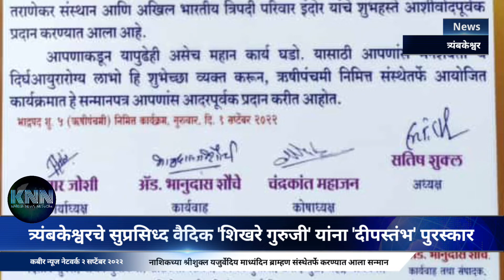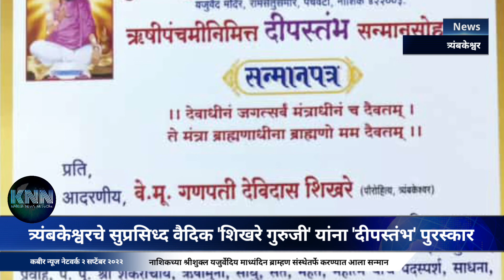त्र्यंबकेश्वरचे सुप्रसिध्द वैदिक 'शिखरे गुरुजी' यांना 'दीपस्तंभ' पुरस्कार